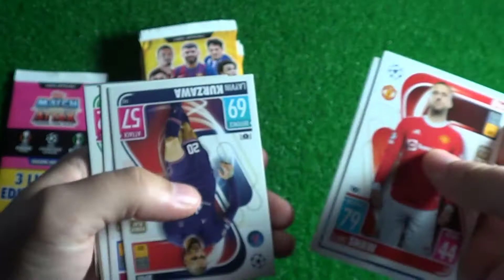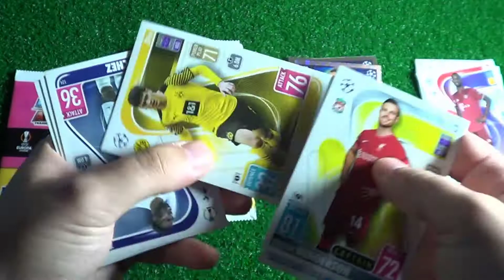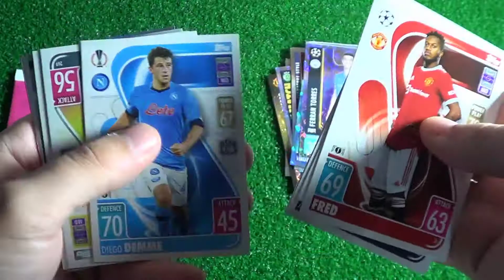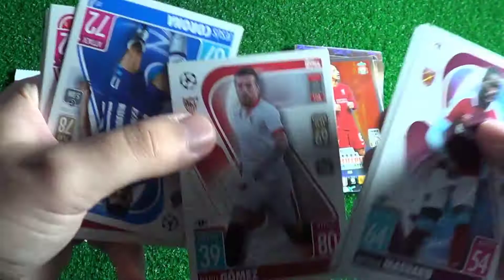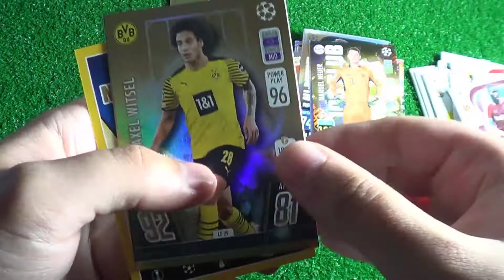NEW TOPPS MATCH ATTAX 2021/22 MEGA MULTIPACK | 3 LIMITED EDITIONS | OPENING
In this video I open the new Topps Match Attax 2021/22 Mega Multipack containing 3 Limited Editions...